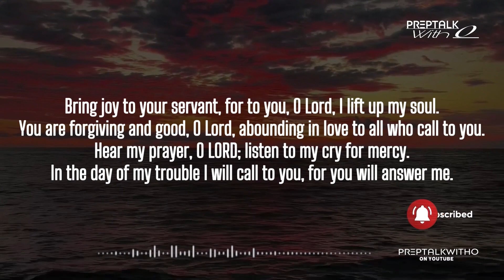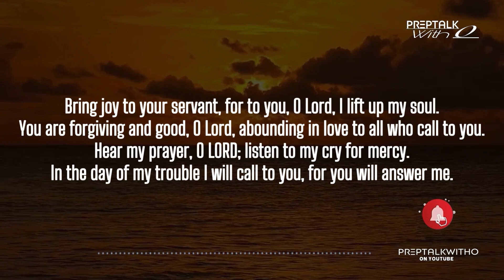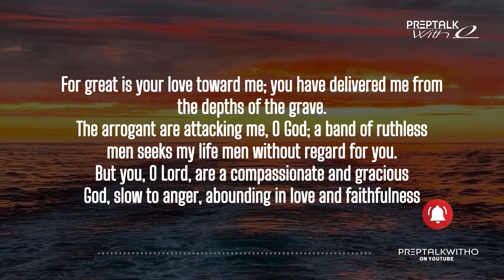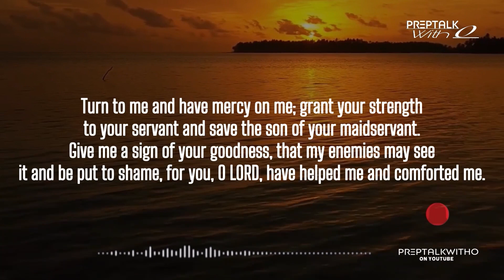Pray This Powerful Bible Verse Over You And Your Family.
Pray This Powerful Bible Verse Over You And Your Family. God Has Something Special For You Trust Him.

We are on a mission and one mission only to spread the good word of the Lord come and get your daily dose of encouragement stay blessed God is king